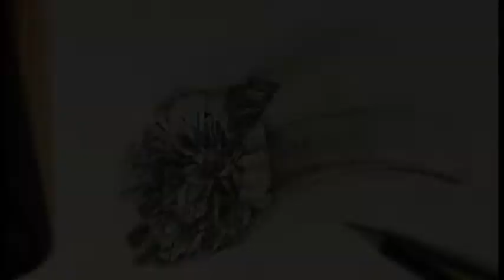how to draw Drawing Potrait Margrethe II Queen of Denmark || Margrethe Alexandrine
this video is about how to draw Potrait Margrethe II QueenofDenmark.
I present how to draw Margrethe Alexandrine órhildur Ingrid. who is the queen of Denmark with the title Queen Margrethe II. I drew on pencil with Canson paper. using a simple pencil with types B, 2B, 4B, 6B, and 8B. so that you can get the maximum image volume @WsArtStudio